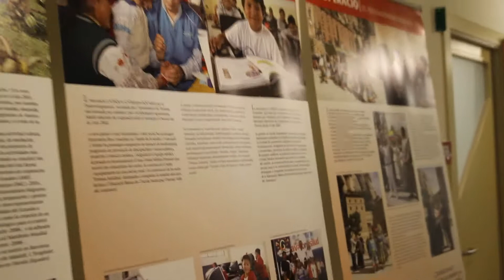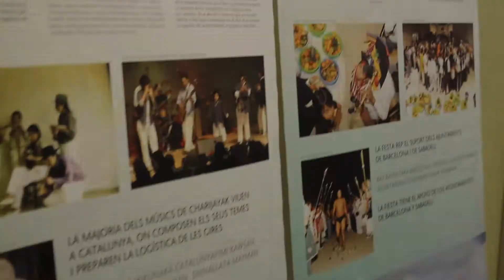PACHAMAMA NOTICIAS "TEAC 4º SEMANA CULTURAL DEL ECUADOR 2014"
Barcelona .-  El “TEAC”  Taller Ecuatoriano de Arte y Cultura  tiene el honor de invitar al público a compartir  los días  20, 21, 22,23 y 24 de octubre, una festividad de cultura ecuatoriana para  acercar a todos los públicos.

Se presentarán las diferentes expresiones artísticas al tiempo que se dará una alternativa a aquellos grupos artísticos dentro de los llamados espectáculos en los espacios abiertos y se consigue que el proceso de integración para los emigrados en Cataluña  obtenga un atractivo a través de la cultura y el arte.

Con musicales, dancísticos, teatrales, exposiciones, pintura, escultura, fotografía, literatura, poesía  además degustación gratuita de gastronomía ecuatoriana, animación y proyecciones cinematográficas.

Este año el evento contará con el escultor manabita Juan Carlos Valdiviezo estudiante en la escuela de bellas artes Pablo Picasso, que nos presentará la exposición “Esencia dual del Mundo Andino”  quien manifiesta que la escultura es una forma de trascender en el tiempo y obligarnos a un volver a la raíces a pesar de nuestra condición de inmigrantes.

También se contará con la participación del artista multidisciplinar  Amaruk Kayshapanta que como cofundador del Teac , este año trae una muestra fotografía, pictórica y cinematografía dirigida a sus 20 años de lucha permanente por restaurar con rigor la perdida de los valores humanos, el respeto a la conservación del medio ambiente  y la protección a las víctimas en problemas de género desde su única plataforma el arte y la cultura amautica.

Se suma a esta gala de artistas el Dr. Francisco Miño medico regente en el  Hospital Vall d'Hebron originario de Quito capital del Ecuador y residente en Barcelona desde hace 10 años nos presenta su libro “Remembranzas”  y nos hablara de su próxima obra literaria.

Los organizadores señalaron a El Periódico Latino que habrán Talleres dinámicos de artes plásticas, manualidades, iniciación al teatro,  para jóvenes y niños clases de Kichwa-  Lengua indígena del Ecuador, catalán  e inglés, gracias a la Coordinadora general del Teac, Raquel Caizapanta  actual secretaria de la Taula de la Convivencia de Hospitalet  y directora del programa radial “Actualidad Latina”.

Raquel nos comentó que es tiempo de seguir aportando a la educación  por el bien de unas sociedades igualitarias en la cunda el arte y la cultura como forma clara de integración entre los pueblos del mundo para seguir sensibilizando el grave problema de la educación en este país de acogida y con estas actividades el Ecuador realiza su aporte.

Estarán presentes artistas, cantantes, grupos musicales, invitados especiales y se realizara un homenaje póstumo al periodista Catalán July Rubia que fue reconocido como indígena-CHAMAN por las comunidades de  la serranía ecuatoriana por su aporte a la difusión de la medicina andina en España, este acto estará presentado por la gran madre de los artista la Sra. Bélgica García Dueñas artista diversa.
Periódico  Latino.com